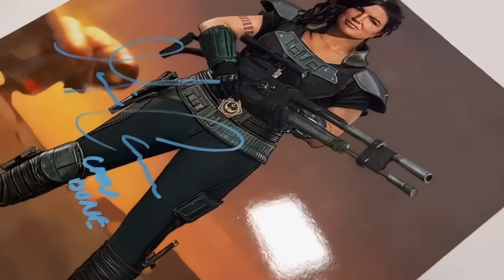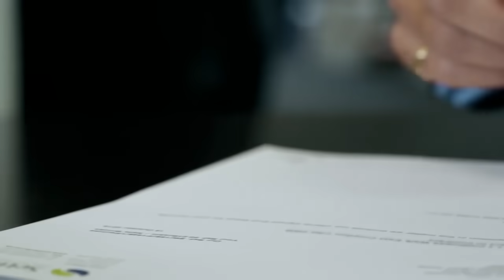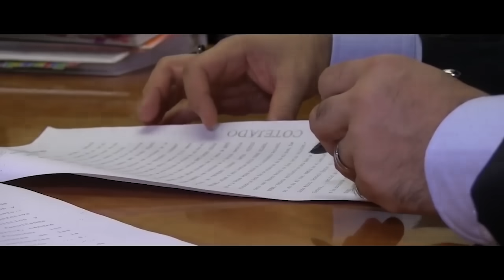Ого! Дисней хочет заставить замолчать Джину Карано и отменить её иск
Сегодня говорим о звезде Мандалорца Джине Карано и ее суде против компании Дисней. Что решили ответить у Боба Айгера. И почему Дисней хочет обвинить во всем звезду Звездных Войн.